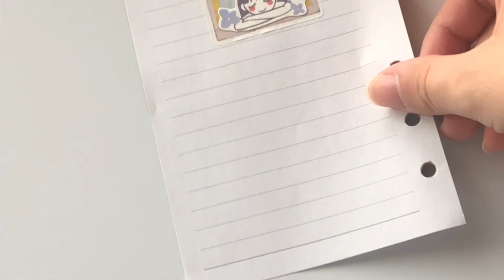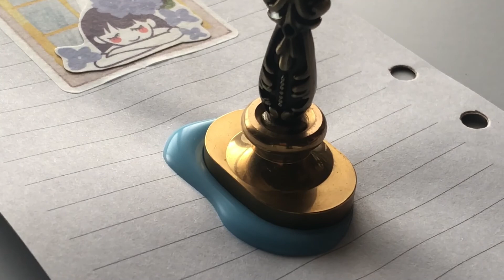毎日シーリングスタンプ2021.7.15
シーリングスタンプを捺すためだけに毎日日記を書いています。
そのくらいシーリングスタンプが好き(*'ω'*)